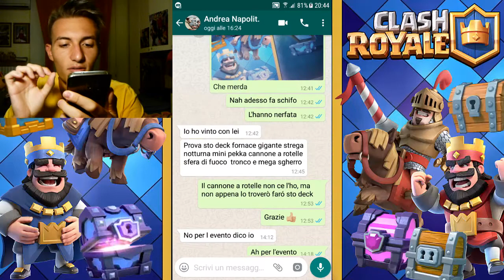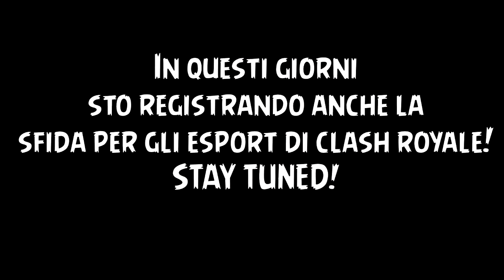LA STREGA NOTTURNA È ANCORA FORTE! LEGENDARY CHALLENGE! CLASH ROYALE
A quanto pare la strega notturna è ancora una carta valida! Scopriamo insieme come usarla al meglio nella legendary challenge così come nella nuova challenge che è uscita ieri e che porterò sempre qui sul canale!